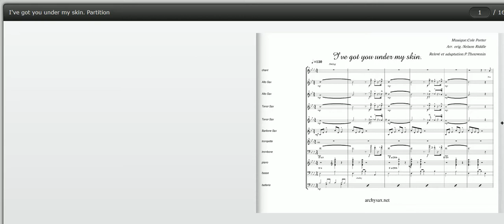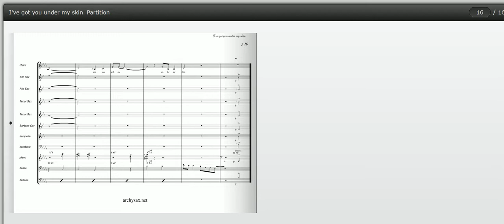I've got you under my skin , Cole Porter, Sinatra, big band charts, archysax.net